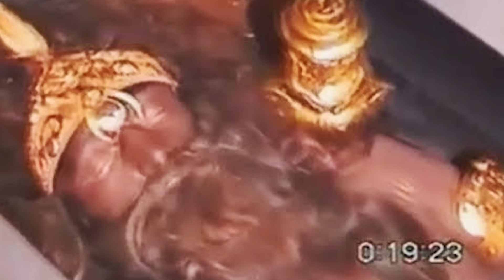DESCOPERIREA "ÎNSPĂIMÂNTĂTOARE" CARE SPERIE OAMENII DE ȘTIINȚĂ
Pregătește-te să explorezi cele mai interesante mistere din toate timpurile precum și cele mai recente și misterioase descoperiri din lume!